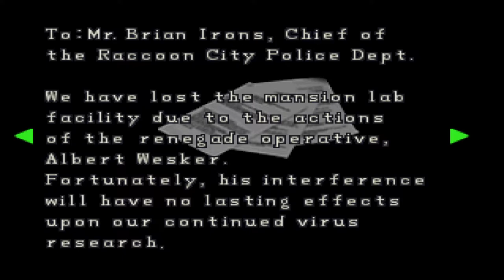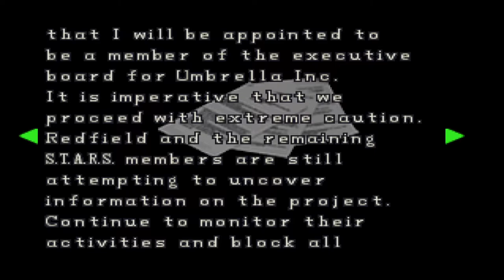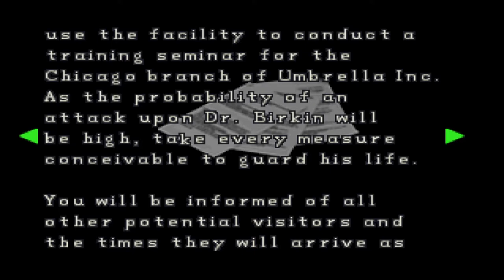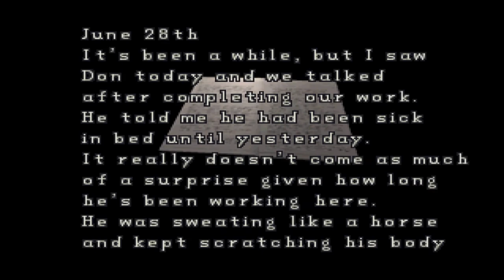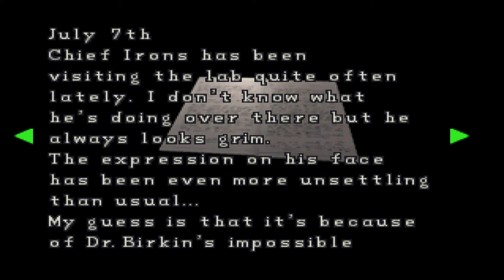Resident Evil 2 (PS1) full playthrough, Claire B normal difficulty, non commentary PART 3